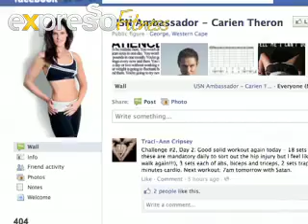USN - B&L Challenge 26 Jan 2012.mov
Ewan talks to USN ambassador, Carien Theron, about doing the Challenge for the second time as well as some common misconceptions about the USN Body & Lifestyle Challenge.